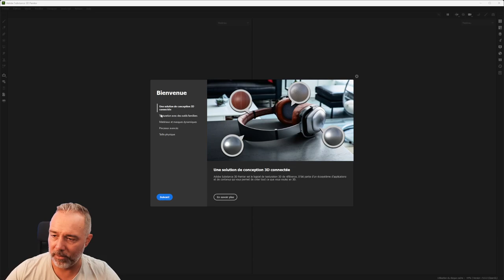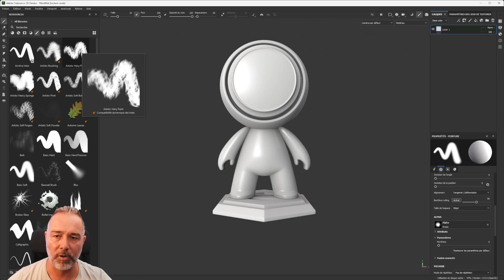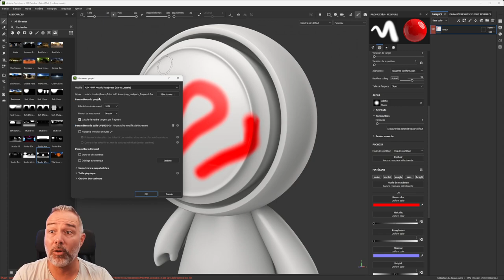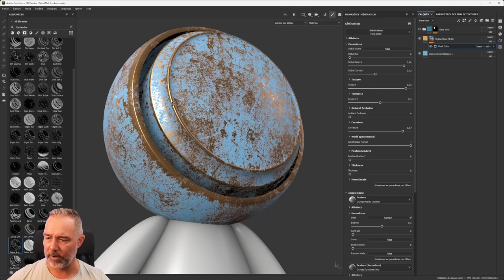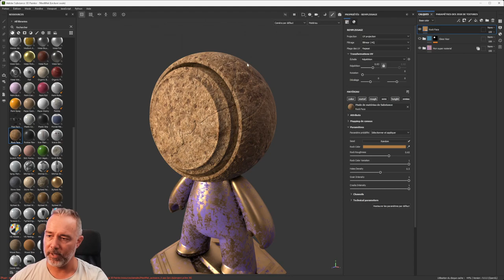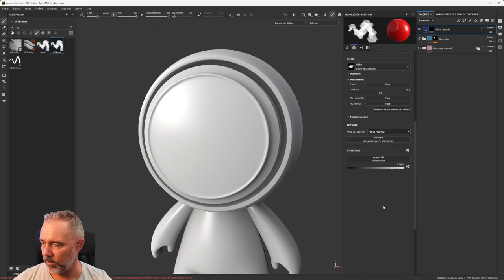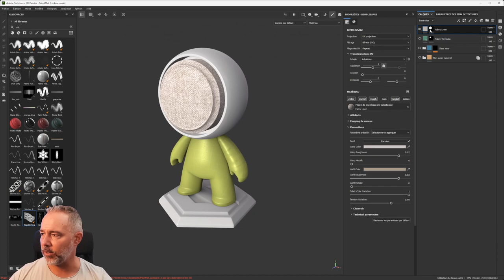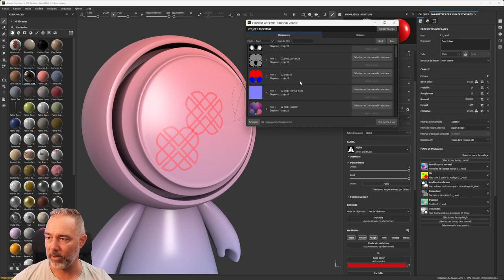(🇫🇷) Premiers pas avec Substance 3D Painter (La Pause Café CGVinny #7)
Bienvenue à l'épisode 7 de la Pause Café CGVinny : Découverte de Substance 3D Painterpour les débutants !

Dans ce septième volet, je vous emmène à la découverte des bases de Substance 3D Painter, l'outil incontournable pour sublimer vos créations en 3D.

Si vous cherchez à maîtriser cet incroyable logiciel, ne cherchez plus. Nous allons plonger ensemble dans l'univers de Substance 3D Painter, en prenant chaque étape avec soin, afin que même les débutants puissent suivre sans souci.

J'ai préparé des astuces et des conseils qui vous aideront à vous sentir à l'aise dès vos premiers instants avec le logiciel. De la navigation fluide dans l'interface à l'application des textures les plus détaillées, je vais vous montrer comment exploiter au maximum ce formidable outil.

Activez une alerte pour cette session en direct :c'est l'occasion idéale d'interagir, de poser vos questions et d'en apprendre davantage sur Substance 3D Painter.